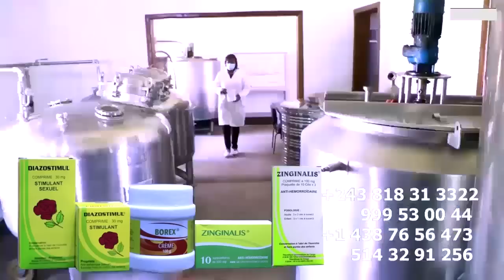Urgent KEN AYe Ko Affronté LITEYA KANDA Provoque KOFFI Nanu Na Mona Rappeur Ya 67 Ans Té HERITIER WA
Urgent KEN MPIANA Affronté LITEYA KANDA Na Bass Na Yé Et Provoque KOFFI  OLOMIDE Nanu Na Mona Rappeur Ya 67 Ans Té Et Lance Mise En Garde à HERITIER WATA @koffiOlomide01 @ferregolatvofficiel6883 @fallyipupa @werrasonofficiel1423 @heritierwataofficiel @Officialinnossb